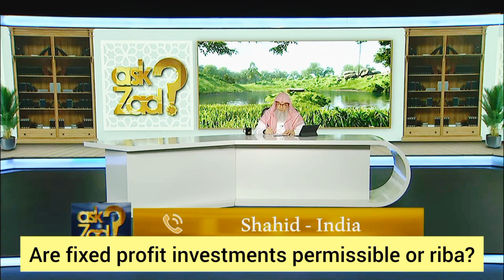Are fixed profit investments permissible or riba? Types of prohibited investments assim al hakeem